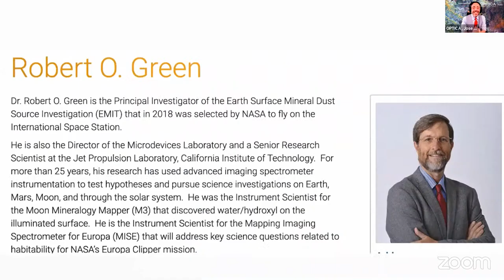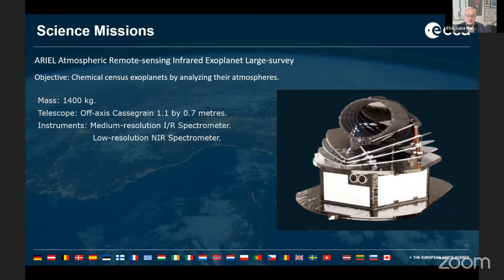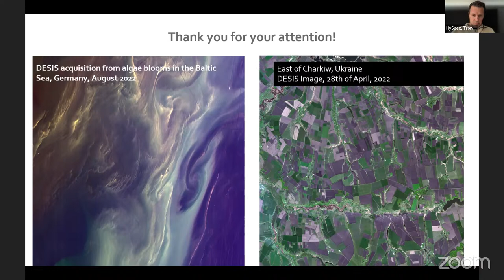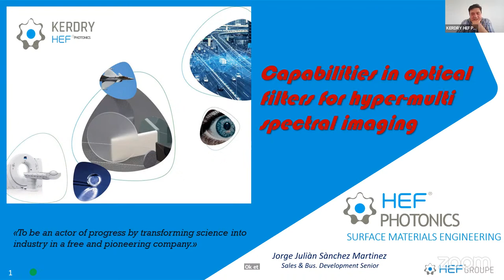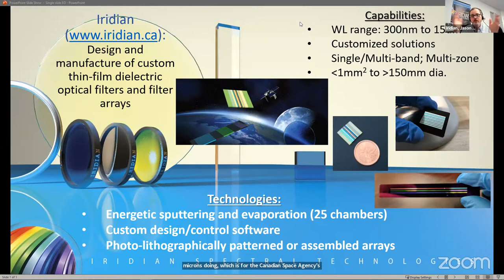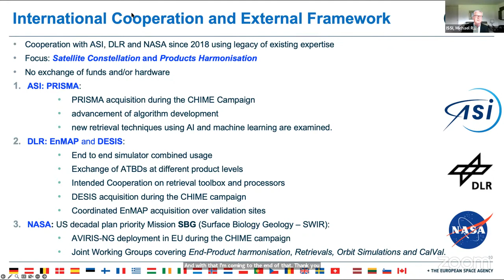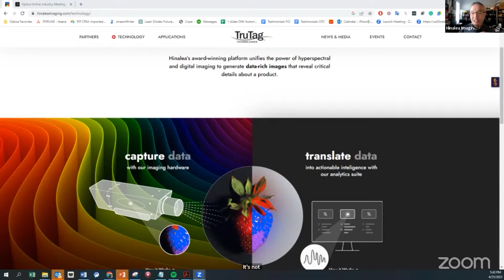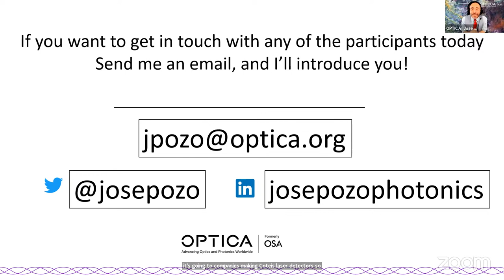Optica Online Industry Meeting: Hyperspectral Imaging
Hyperspectral imaging is the fusion of images, each taken at different wavelengths, to create a two dimensional spectral signature. It is a powerful technique rich with information, with applications from agriculture and medicine to military surveillance. But it is also data intensive, which increases the cost, and it requires substantial sophistication to take full advantage of it. The topic in this online meeting will be the opportunities and challenges to implementation of hyperspectral imaging.